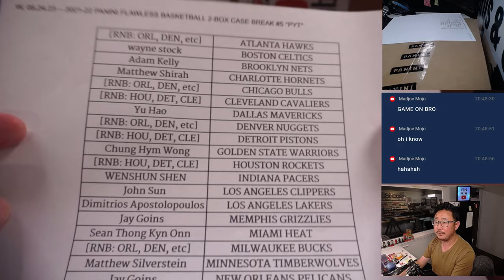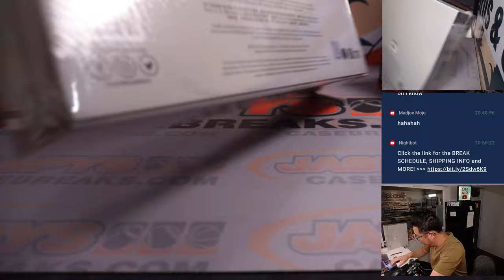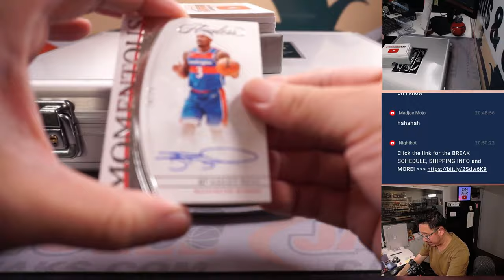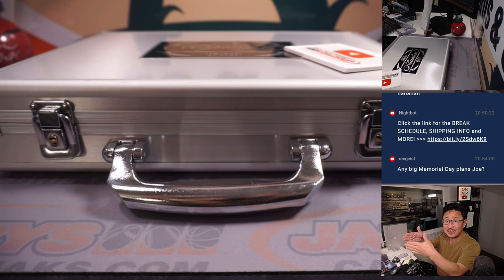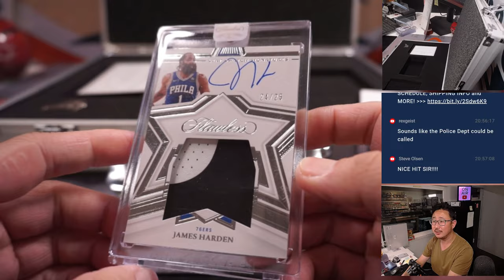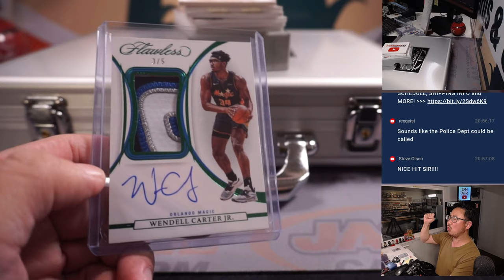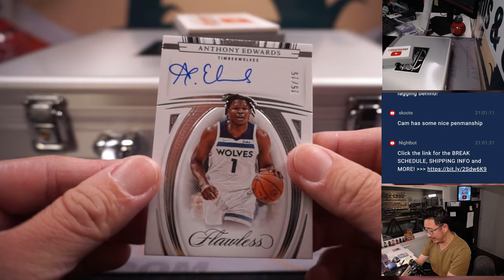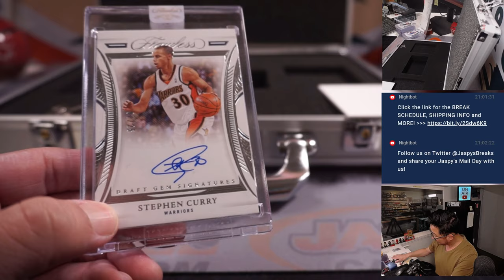W, 05.24.23 -- 2021-22 PANINI FLAWLESS BASKETBALL 2-BOX CASE BREAK #5 *PYT*